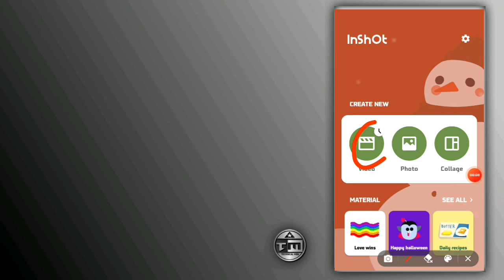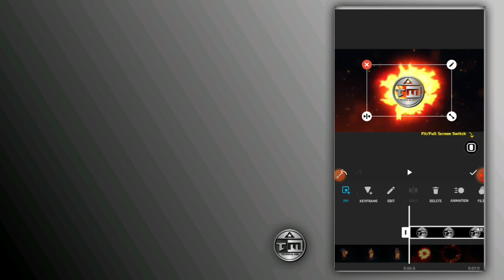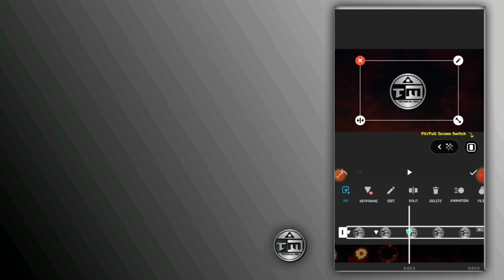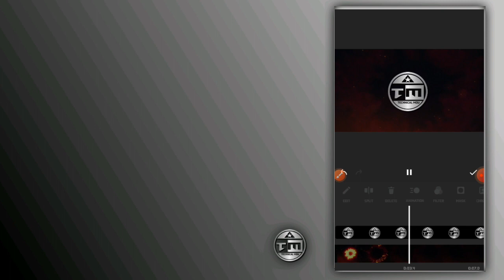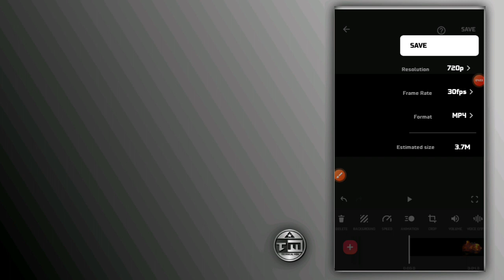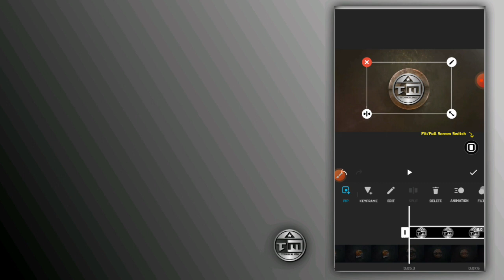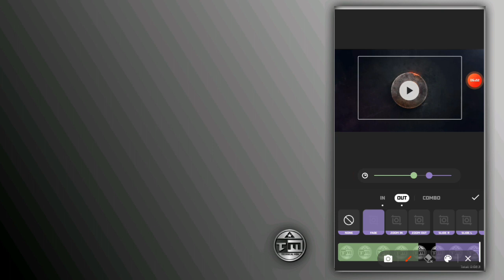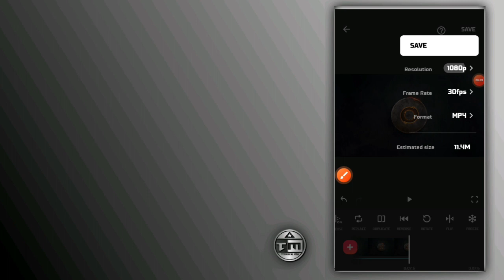Intro Maker | how to make intro and outro for youtube | Intro - outro কীভাবে বানাবো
𝗧𝗵𝗶𝘀 𝗖𝗵𝗮𝗻𝗻𝗲𝗹 𝗜𝘀 𝗧𝗲𝗰𝗵𝗻𝗼𝗹𝗼𝗴𝘆 𝗥𝗲𝗹𝗮𝘁𝗲𝗱 𝗖𝗵𝗮𝗻𝗻𝗲𝗹. 𝗪𝗲 𝗨𝗽𝗹𝗼𝗮𝗱 𝗥𝗲𝗴𝘂𝗹𝗮𝗿 𝗧𝗲𝗰𝗵 𝗩𝗶𝗱𝗲𝗼𝘀 𝗜𝗻 𝗧𝗵𝗶𝘀 𝗖𝗵𝗮𝗻𝗻𝗲𝗹 𝗜𝗻 𝗕𝗮𝗻𝗴𝗹𝗮.

apnader Jodi kono ki6u ty problem hoi tahole amk gmail a bolty paren

intro maker
intro maker for youtube
intro maker website
intro maker for youtube in bangla
intro maker in android
intro maker in mobile
intro maker in hindi
Mobile intro kaise banaye
kinemaster intro
professional intro Tutorial
3D intro kaise banaye
gaming intro
Download free intro no text
Intro template cinema 4d
Intro template sony vegas No text
Intro background no text Shockwave
Intro
Template intro